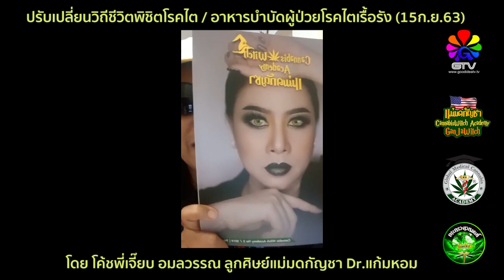[T2565] ปรับเปลี่ยนวิถีชีวิตพิชิตโรคไต / อาหารบำบัดผู้ป่วยโรคไตเรื้อรัง (15ก.ย.63)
ปรับเปลี่ยนวิถีชีวิตพิชิตโรคไต / อาหารบำบัดผู้ป่วยโรคไตเรื้อรัง (15ก.ย.63)
โดย โค้ชพี่เจี๊ยบ ลูกศิษย์แม่มดกัญชา